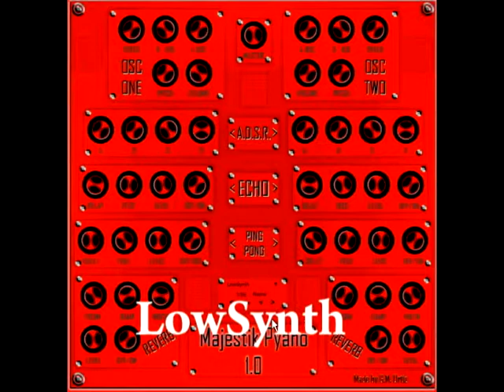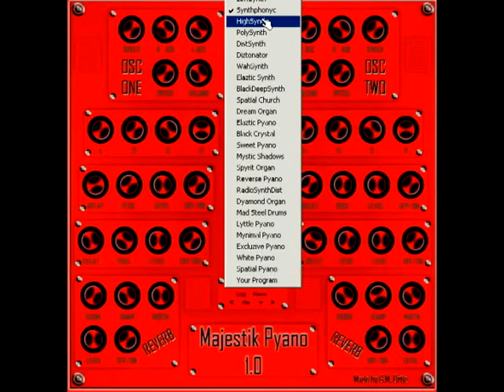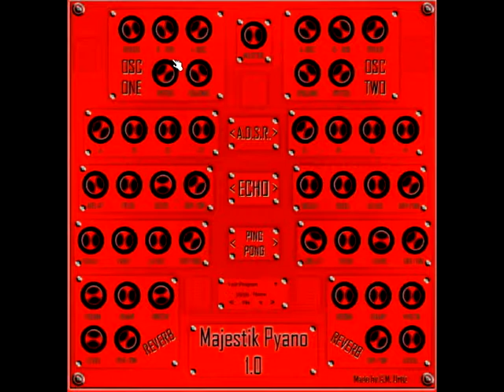Majestik Pyano 1.0 VSTI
Download Free / Gratis. formatos exe y dll